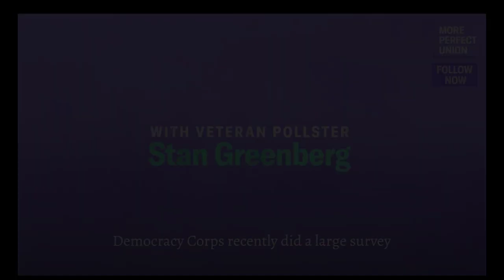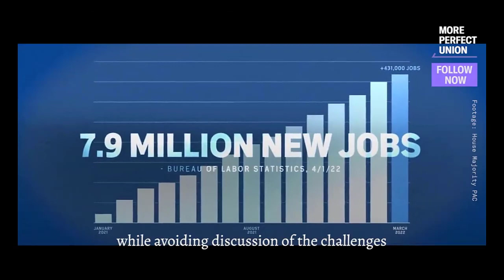If Democrats Lose, This Is Why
In this video I break down the most recent polling, I talk about who Oprah endorsed, the ways in which Republicans are trying to suppress votes at the last minute, and the one thing that Democrats didn't do that all voters want.